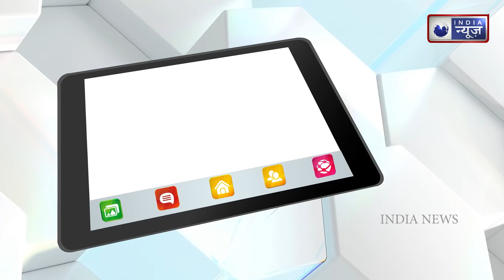" Kangana Ranawat " was praised by Yogi Adityanath | This was her reply !! | India News Ent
Bollywood actress Kangana Ranaut is known for her strong acting, but she remains in the headlines most of all for her outspoken words. From Bollywood to politics, Kangana is seen openly speaking her mind. Because of this, there is a lot of discussion about Kangana in the political corridors of Bollywood as well.

00:00 - Intro
00:10 - Kangana and yogi in controversy
00:35 - Film city in UP !!
00:53 - Yogi adityanath said this about Kangana
02:08- Kangana's statements about BJP
02:42 -Outro